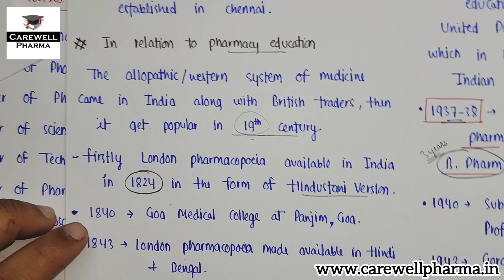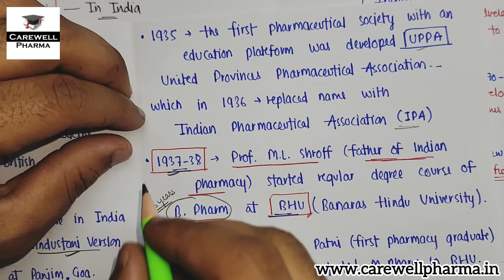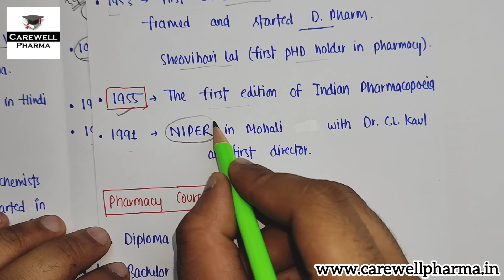Historical Background and Development of Profession of Pharmacy || Ch 1 U 1 || Pharmaceutics 1st sem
Hello friends...
history of profession of pharmacy in india in relation to pharmacy education, pharmacy as a career in pharmaceutics, pharmacopoeia pharmaceutics, introduction to ip bp usp and extra pharmacopoeia

Chapters
00:00 Introduction
02:34 History of Profession of Pharmacy in Indian in Relation to Pharmacy.
21:48 Pharmacy as a Career
27:54 Pharmacopoeia

B Pharmacy 1st semester pdf handwritten Notes -

1. HAP 1st semester -

Video Lectures -

it is totally for You..

Definition - the art, practice, or profession of preparing, preserving, compounding, and dispensing medical drugs.
Pharmaceutics is the discipline of pharmacy that deals with all facets of the process of turning a new chemical entity (NCE) into a safe and effective medication. Pharmaceutics is the science of dosage form design. Pharmaceutics deals with the formulation of a pure drug substance into a dosage form.

--Carewell Pharma--

Carewell Pharma
pharma lecture